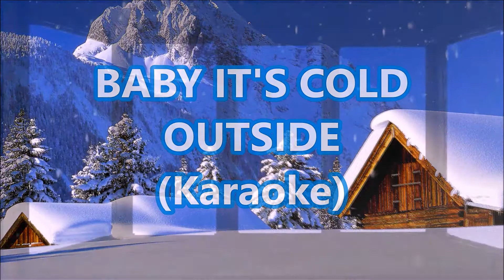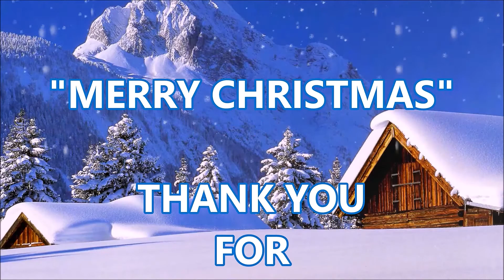BABY IT'S COLD OUTSIDE "CHRISTMAS VIDEO (KARAOKE)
THIS VIDEO CONSIST OF ME SINGING BABY IT'S COLD OUTSIDE AS A DUAL WITH A FEMALE SINGER WITH A SEXY VOCAL WHICH GIVES THE SONG A COZY SOUND. THE VISUAL IS OF A COUNTRY SCENE WITH FALLING SNOW.